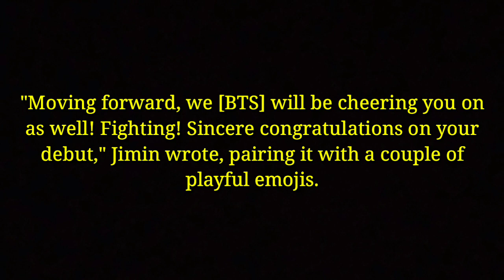The boys of BTS are celebrating the debut of their 'little brother' group TXT!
Jimin took to BTS's official Twitter account to retweet the "Crown" music video and send the group some kind words.